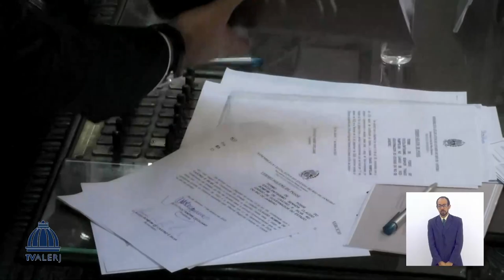Sessão Solene - Posse Governador 2023